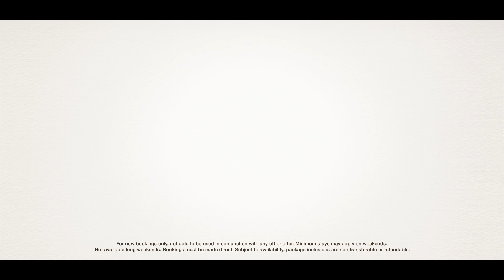Spicers Retreats - Celebrate Life